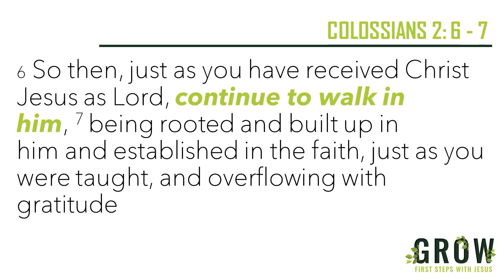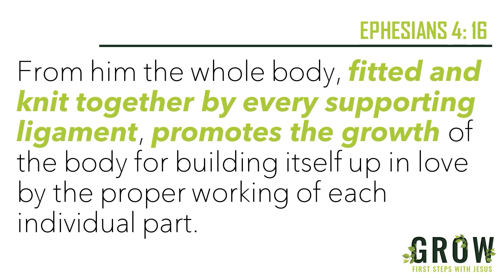Grow // Lifestyle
In Doxa Deo we have a heart for those who start the first steps of their relationship with Jesus! We believe that relationship with God is the main story of God’s interaction with humanity.
During this sermon series we share helpful tools that can assist you as you grow in your relationship with God.

CHURCH IS OPEN // Dear Doxa Deo Partner
We are so excited that church is open from the 27th of September!
Lockdown level 1 means that we are allowed to admit up to
250 people per service at Fichardtpark Campus and
150 people per service at Central Campus
We can't wait to see you again!
So make sure you experience our services from this Sunday ONSITE

Fichardtpark Campus ON-SITE:
Afrikaans Service @ 09h00 in the auditorium
English Service @ 18h00 in the auditorium

Central Campus ON-SITE:
Morning Service @ 09h00
Evening BRIDGES COURSE @ 16h30

Parents, Doxa Deo Kids, Babies and Fusion will be running at full speed,
so bring the whole family along!
And we're making it very easy for you, you don't need to register
- just arrive!
Rest assured - we will adhere to all prescriptions, so we'll sanitize, take temperature, maintain social distancing and wear masks.

And then on the 4th of October we are having a HOMECOMING SUNDAY CELEBRATION!
Watch this space, we'll tell you more next week!

KIDS MINISTRY // ONLINE
Today has been our last Kids Church Lessons over Zoom.
You are welcome to join us for Kids Church and Fusion onsite!

JOIN THE FAMILY // Starting point
If you would like to find out more about who we are or if you want to become part of our church, please click on this link to begin the journey with us:

GIVE //
Your giving empowers your Doxa Deo campus to carry out its calling to city transformation. We are excited and thankful for what God has already accomplished through the Doxa Deo ministry; we are however acutely aware of the immense task we still need to complete. You can give online if you click on these links:

BRIDGES // 20 SEPT
Doxa Deo Central's evening service is busy with an exciting course on relationships called BRIDGES - Building & Burning Relationships.
Join us this Sunday! 16h30 - 18h00 at Central Campus.

GIFTS COURSE // 29 SEPT
If you'd like to learn more about the Holy Spirit, join us for a 4-week course on the promised gift of the Holy Spirit!
We will be tackling topics such as the role of the Holy Spirit, gifts of the Holy Spirit and Baptism of the Holy Spirit.
29 Sept - 20 Oct @ Doxa Deo Central, 18:00 – 20:00 | No cost involved.